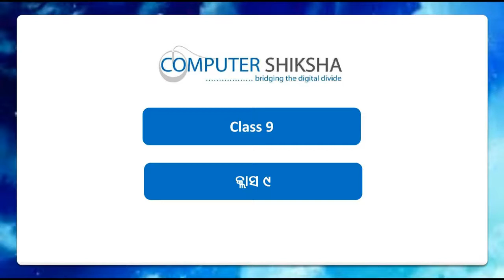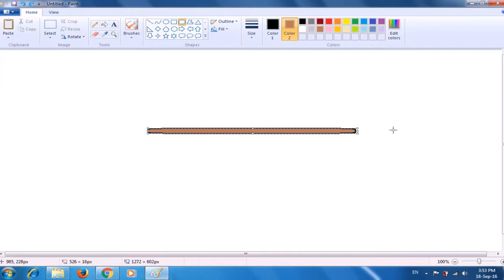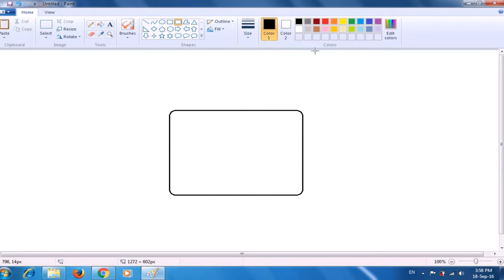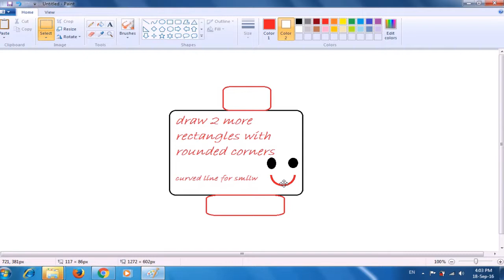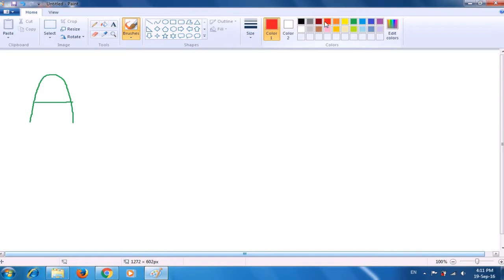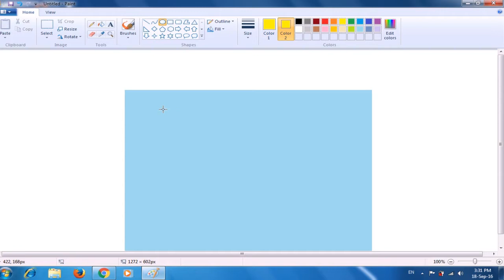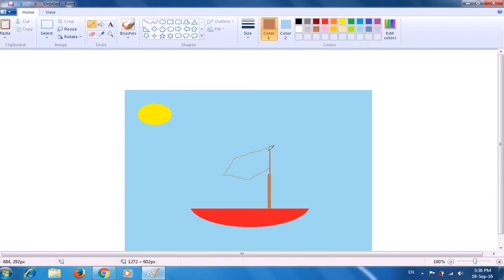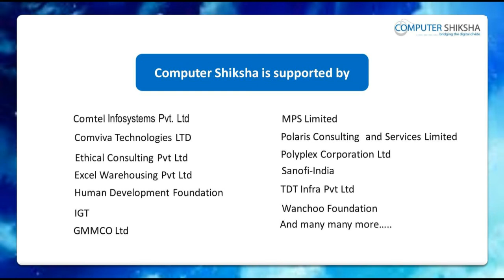Class 9 Learn computers - Computer Education Online & Free (In Oriya)